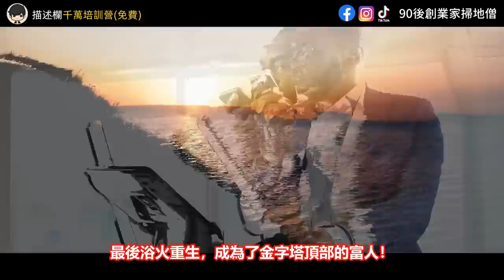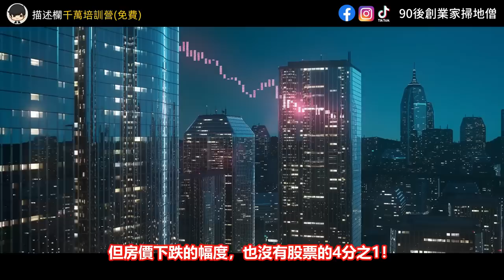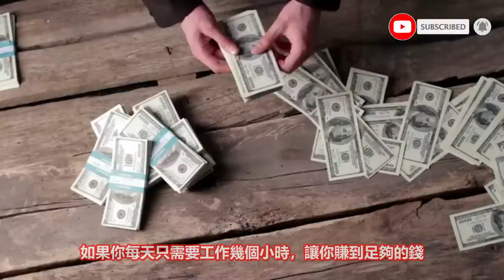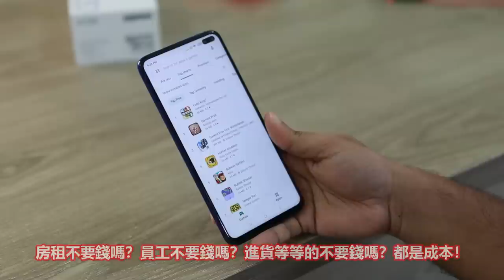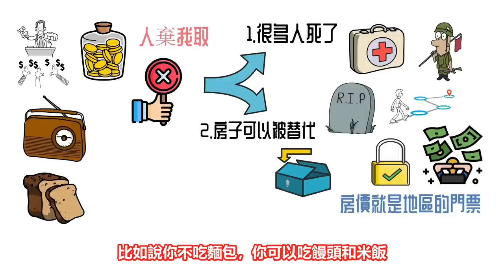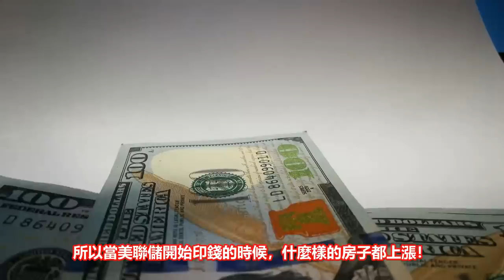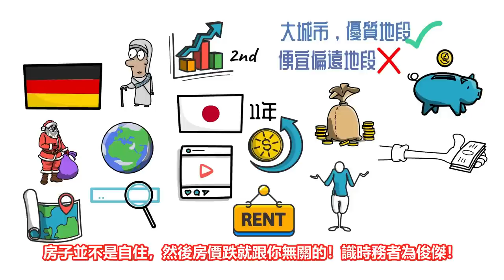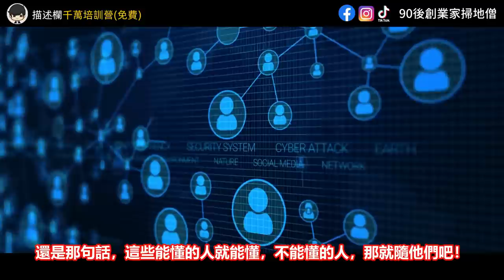2023房價只漲不跌的信仰將會破滅？別錯過！說不買房的人現在都買房了！看這部影片前請勿買房！升息，打房，少子化，金融危機，還可以買房嗎？（附中文字幕）｜90後創業家掃地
🔥【2023最新培訓營】如果YouTube每個人給你1塊，你就有25億▼

影片內容介紹：
2023房價只漲不跌的信仰將會破滅？別錯過！說不買房的人現在都買房了！看這部影片前請勿買房！升息，打房，少子化，金融危機，還可以買房嗎？（附中文字幕）｜90後創業家掃地僧

你是否擔心通脹貶值，讓你賺了一輩子的錢變得一文不值？你是否也在思考要不要在2023年買房？但你是否已經厭倦了無法負擔房屋價格？你是否擔心房地產市場在2023年可能會因為升息，打房，少子化，金融危機而發生崩盤？許多年輕人選擇「躺平」不購買房屋，但如果我告訴您，購買房屋實際上可能是實現財務自由的關鍵，您會怎麼想呢？如果你正在煩惱房價究竟會漲還是會跌，那麼這支影片絕對不能錯過！在這個充滿變革的時代，房地產市場的趨勢也在不斷變化。為了幫助你更好地了解房價市場，我將透過這支影片，從多個角度深入探討房價市場的趨勢和未來發展。

首先，我們將揭開說不買房的人為何都在2023年買房的神秘原因。隨著經濟的發展，房價市場也在不斷變化，有些人會追隨市場趨勢，而有些人則會持續保持理性思考。這支影片將以經濟學和市場趨勢的角度，解釋為什麼說不買房的人也會在2023年買房，以及他們的理由和戰略。最重要的是，什麼樣的房子漲的時候是暴漲，跌的時候不怎麼跌！還有什麼房子漲的時候少漲，跌的時候大跌！

其次，我們也會探討啃老買房的人為何身價翻倍？在現代社會，啃老族已經成為一個普遍存在的現象。這些年輕人為了能夠在房價高漲的市場中買到自己喜愛的房子，不得不依靠父母的資金或房產。這支影片將從金融和房地產市場的角度，解釋為什麼啃老買房的人身價會翻倍，以及他們所面臨的風險和挑戰。

接著，我們也會探討升息和打房是否會讓房價崩盤，房價只漲不跌的信仰是否要破滅。在現代社會，政策和市場趨勢對房價市場的影響越來越大。這支影片將從經濟學和市場趨勢的角度，解釋升息和打房是否會讓房價崩盤，以及房價只漲不跌的信仰是否要破滅。

如果房價下跌，有哪兩種可能性？更重要的是，為什麼國家要讓錢越來越不值錢？為什麼國家一定要推高房價？我們也會深入探討少子化人口減少，會否讓房價崩盤。在這支影片中，我們會從經濟學和貨幣政策的角度，探討房價下跌的可能性，以及為什麼國家會推高房價，以及少子化人口減少對房價市場的影響。我們將透過德國和日本等國的實際案例，探討人口老化對房價的影響。

所以在看這部影片之前請不要買房！因為裡面有太多的陷阱和真相，很容易被網上沒買過房的所謂專家所迷惑！而我本人是站在專業房產投資人的角度，告訴你我們投資的方法以及邏輯！希望幫助我的觀眾們透過買房來賺被動收入，從而達到財富自由！
影片目錄

0:00        說不買房的人都在2023買房了！啃老買房的人，都在2023身價翻幾倍了！
4:02        升息和打房真的可以讓房價崩盤嗎？房價其實是你住在那個城市的門票錢？
15:24      【最要】房價只漲不跌的信仰要破滅了嗎？房價下跌只有兩種可能！
20:11      為什麼國家要讓錢越來越不值錢？為什麼國家一定要推高房價？
22:05      少子化人口減少，會讓房價崩盤嗎？看看人口老化最嚴重的德國和日本！

如果你看完這部影片有所領悟，希望你可以幫忙：
2. 如果你同意我的觀點，希望你可以分享出去
3. 有什麼問題可以給我留言， 我一定盡量回覆

2021股票投資買賣技巧的技術與心法 賺錢方法 財富自由 vcp 三角形態 支持位 阻力位